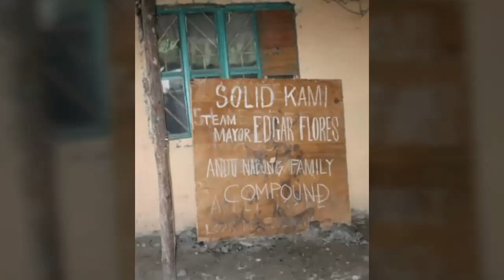EDGAR FLORES is the BEST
Vote Wisely